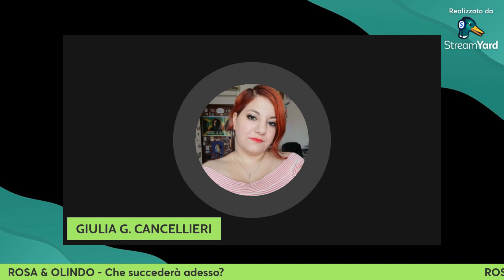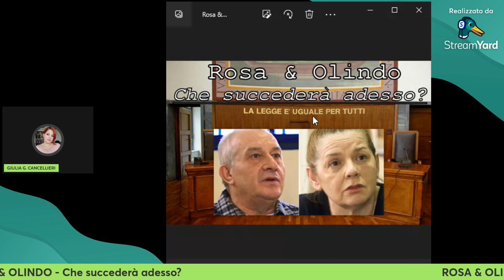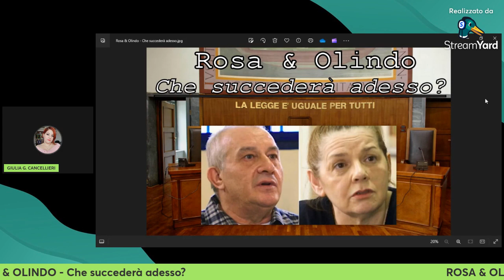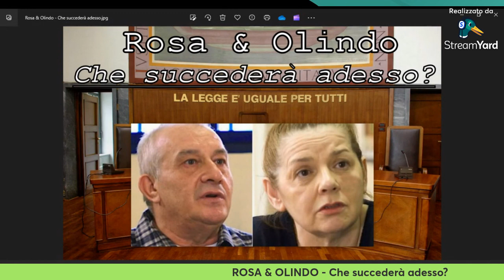ROSA & OLINDO: Che succederà adesso?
Chiariamo alcuni dubbi sulla richiesta di revisione del processo ai coniugi Rosa & Olindo.
Con l'occasione smentisco anche alcune "corbellerie" - per essere garbati - diffuse da alcuni importanti giornali e programmi d'approfondimento televisivo, alcuni per incompetenza, altri...con dolo...

Di seguito l'ultimo degli ottimi speciali de LE IENE dedicati alla vicenda di Erba: